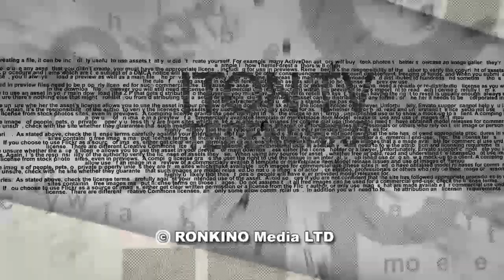"Мы вам одну умную вещь скажем, только вы не обижайтесь!.."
Армения становится ближе к Израилю. Журналисты ITON.TV прокладывают путь в "страну Арарата и Севана".